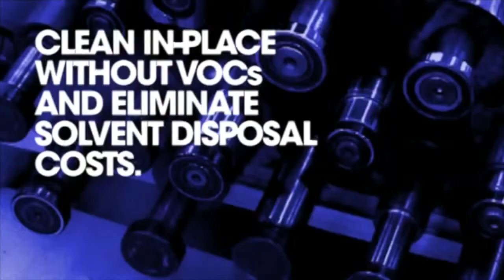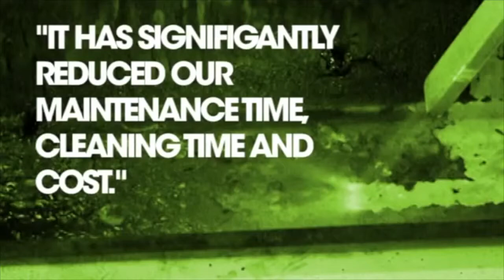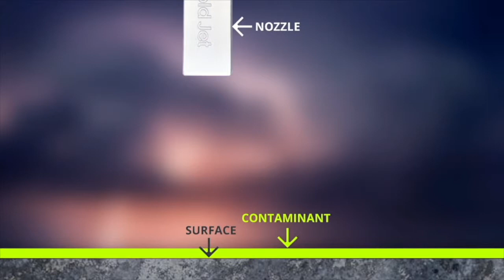Cold Jet Dry Ice Blasting - Printing Press (Case Study)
Build-up of ink and grease on printing machinery can cause alignment problems and high scrap rates. In addition, clogging of vent slots and material buildup on other components can result in reduced print speed. Often, traditional cleaning methods to remove this build-up, such as scraping and wiping with chemical solvents, are delayed as long as possible to avoid lengthy production downtime. Cold Jet’s process allows safe and effective online cleaning in a fraction of the time of traditional methods.

In a typical cleaning process, manual scraping requires 20-30 man-hours per piece of equipment. Using the Cold Jet dry ice blasting process, the same piece of equipment was cleaned in less than two hours. With this type of speed and efficiency, there is no longer any need to wait for the next shutdown to clean. It is now cost effective to do your cleaning between jobs, on the press, resulting in increased production.

Cold Jet dry ice blasting replaces the use of dangerous solvents, scrapers, chisels and emery cloths and eliminates the need to dismantle the press, reducing many direct and indirect costs such as downtime, poor printing quality, scrap, wear of machined parts, hazardous waste and solvents.

Cleaning with Cold Jet Dry Ice Blasting in the Printing Industry Provides:

No secondary waste
Reduced cleaning time (up to 80%)
Increase in Quality standards
Clean in-place, no cool down, with minimal disassembly
A non-abrasive clean that won’t damage substrates
Non-conductive process
Media entrapment elimination
Increased operator safety
An environmentally responsible clean

Cold Jet Australia Pty.Ltd.
QUESTION — Have a question about Dry Ice Blasting, How dry ice blasting works, Cleaning with dry ice, Dry Ice Production, or Anything Else? Post in comments section of this video!